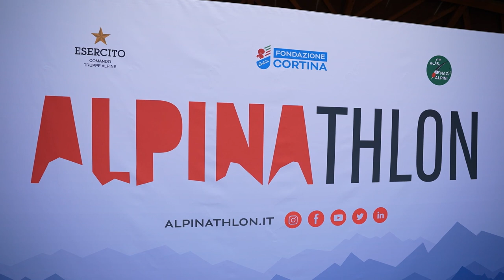"Alpinathlon" 2023: vincono Antonioli e De Silvestro